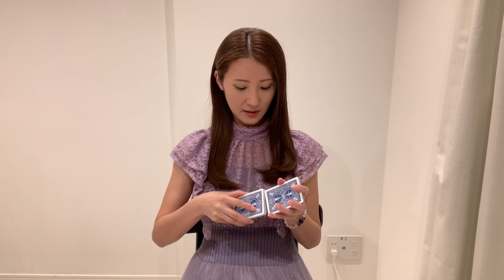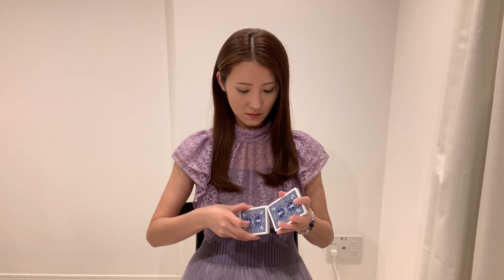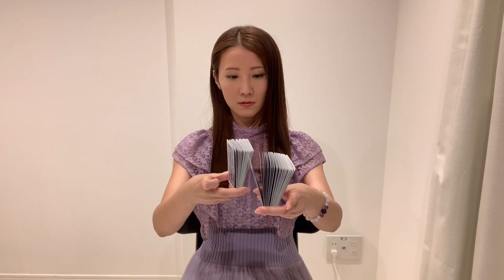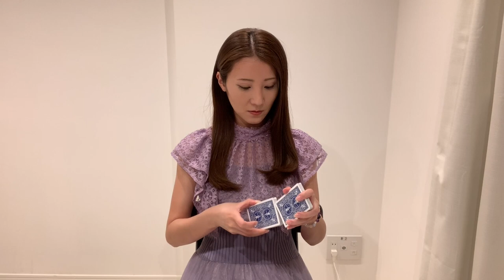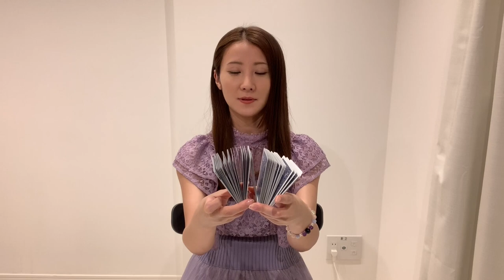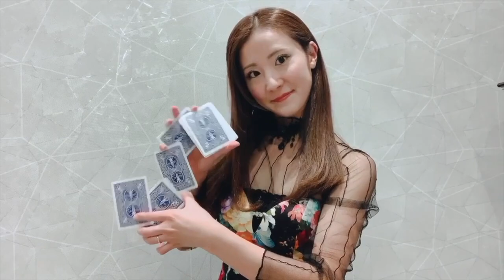女性マジシャンシエルのマジック。ラスベガスでマック・キング氏のステージに立ったマジシャンは私です！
ブルーム練習1日目！
フラリッシュ、ブルームの練習しながら
記憶に残るマジックショーについて語る！